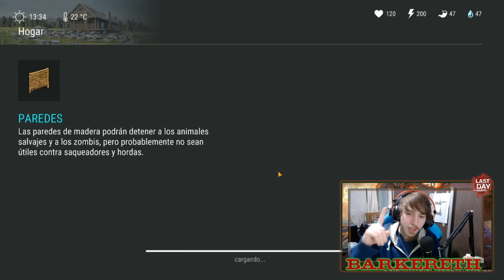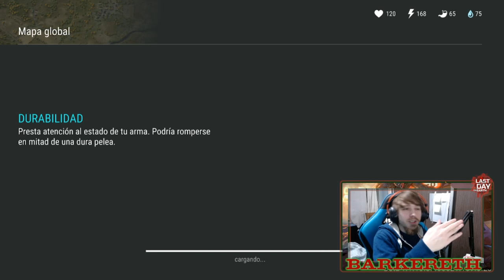ISLA MUERTA: FARMEANDO TITANIO SUPER FACIL - Last Day On Earth: Survival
Buenas gente, soy Barkereth y hoy les traigo un nuevo vídeo sobre como farmear la Isla Muerta de Titanio muy fácilmente!
Capítulos:
0:00 Intro
0:42 Que necesitamos?
4:40 Isla Muerta parte Exterior
9:20 Oso Zombi
10:04 Farmeo de Cuevas de Titanio
15:00 Análisis de Farmeo de Titanio
16:33 Fragmentos de Titanio
17:30 Resumen y Tips
19:27 Final